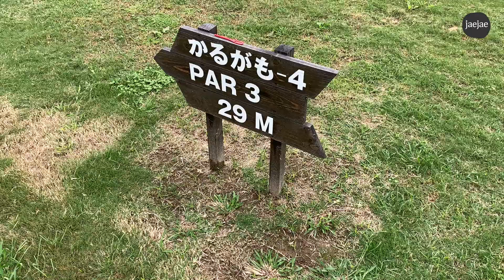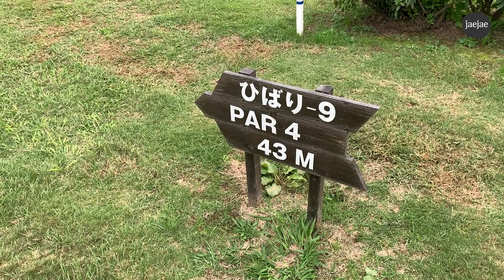[JAEJAE IN TOKYO] vlog#42 | 재재 스페셜 브런치 | jaejae’s special brunch | 두 번째 파크골프 | ジェジェのスペシャルブランチ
도쿄 브이로그. JAEJAE 입니다.

재자매가 만드는 휴일의 스페셜 브런치
먹고 운동하고 또 먹는 주말이야기

+영상은 설정에서 1080P(HD)로 변경하시면 더욱 선명하게 보실 수 있습니다.

+Music
Sweet Nina - Leimoti
Life Is for Living - Ivy-Rose Lyon
At the Park - View Points